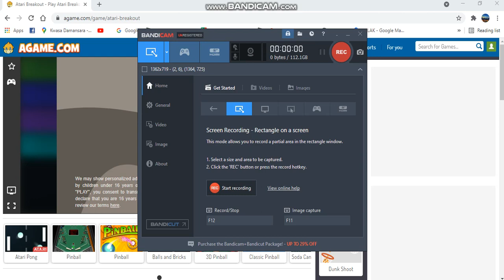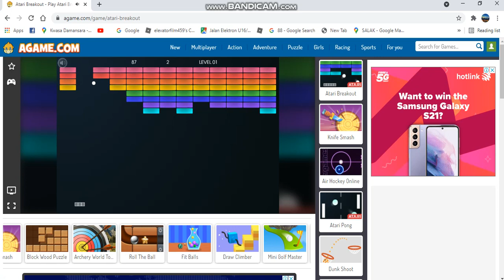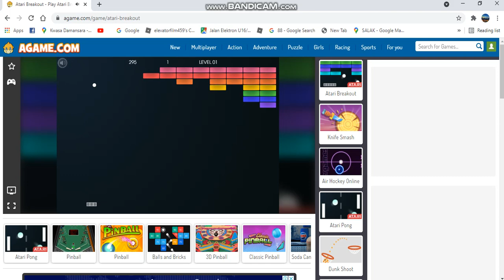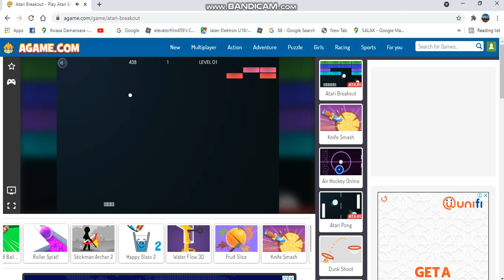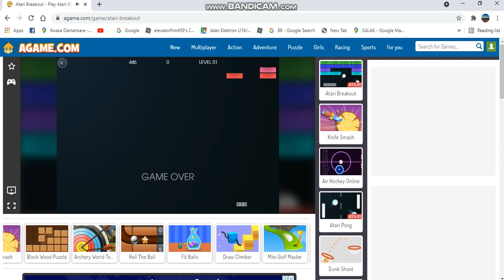60 subscribers special! Playing Atari Breakout Agame(17/6/2021)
Date of premiere:19 June 2021,10AM